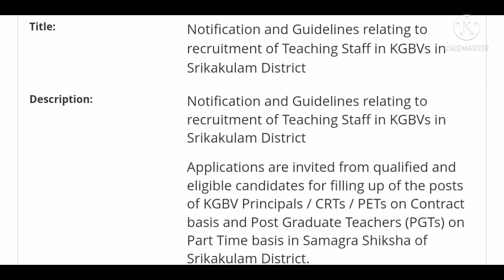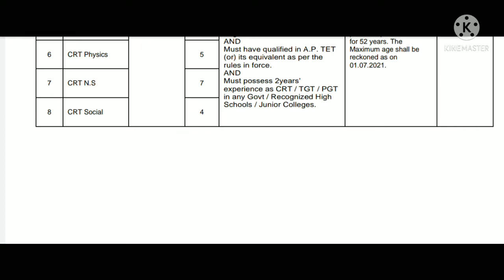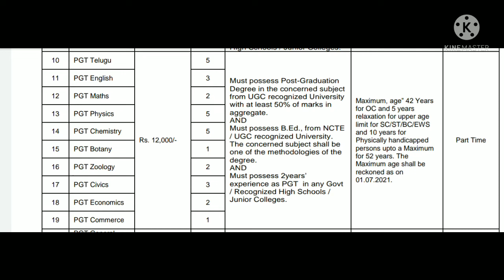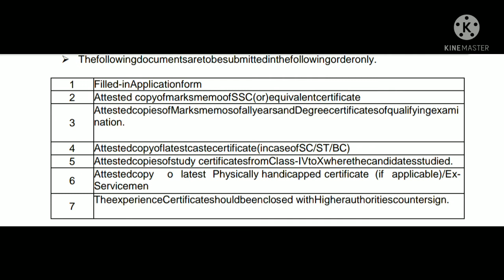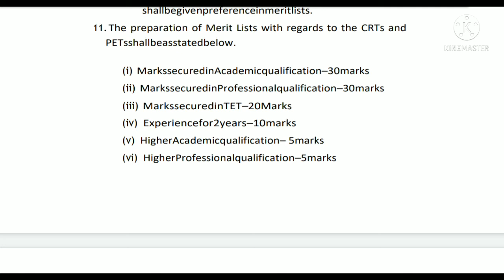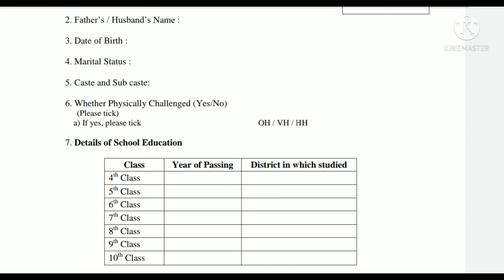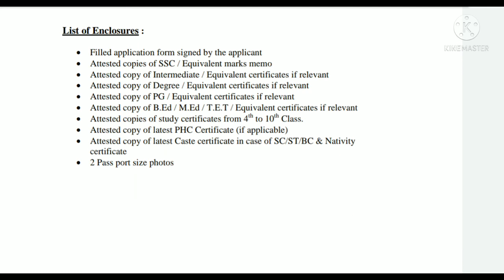ap tet & dsc latest news today,kgbv jobs Srikakulam district jobs,ap kgbv jobs, Srikakulam jobs